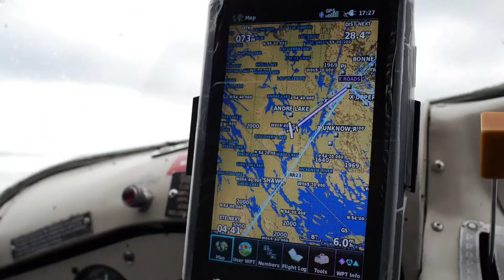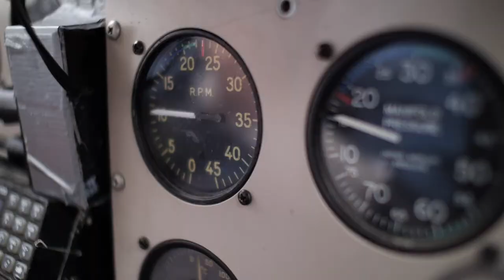Wild Labrador Red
Angling for trophy Brook Trout in one of the last slivers of untouched wilderness on the North American map. Robin Reeve, Aimee Eaton, and John Gierach venture into the heart of the Labrador wild. Expedition created by Three Rivers Lodge.